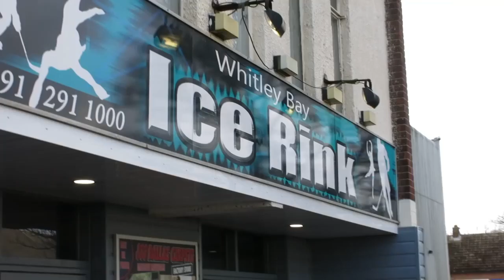MTV's Geordie Shoe Chloe Ferry Best Ice Skating Moments!